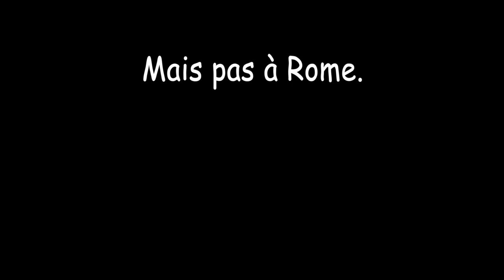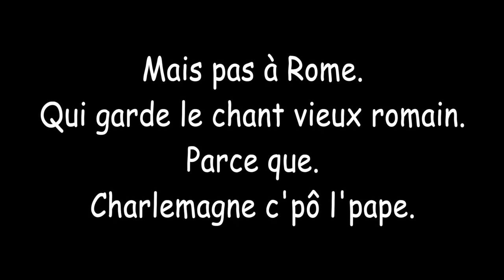Charlemagne, inventeur de la musique savante ?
Sources :

Guide des Genres de la Musique Occidentale; Eugène Montalembert, Claude Abromont; Fayard, Henry Lemoine, les Indispensables de la Musique, 2010.